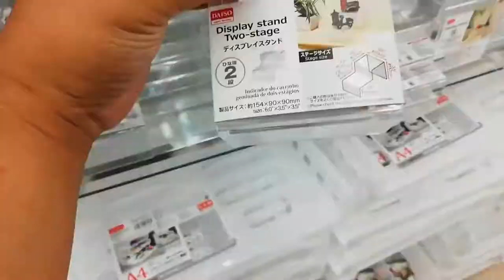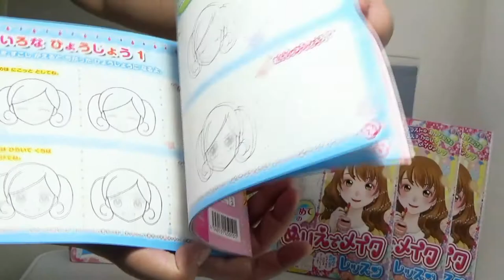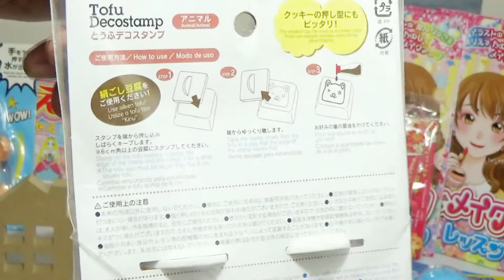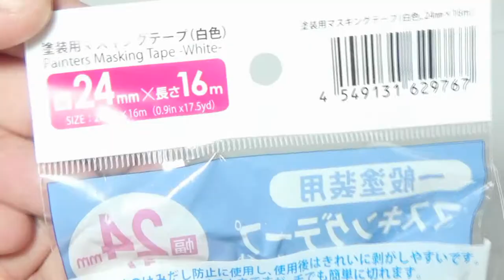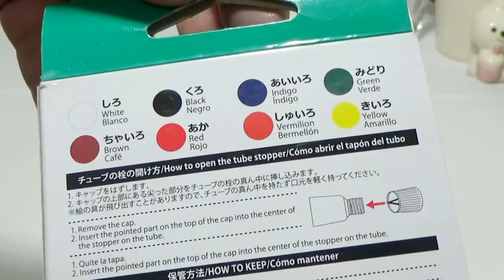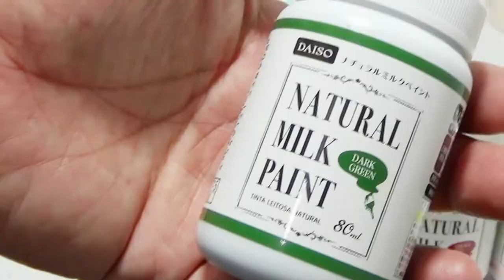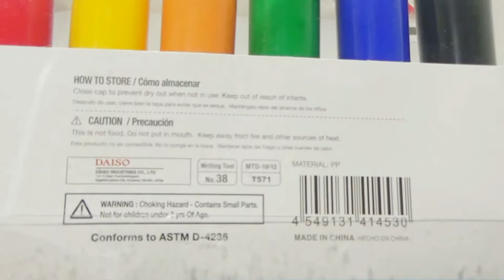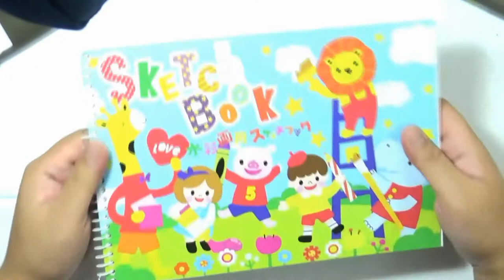Art Supply Haul: DAISO BIG HAUL !!!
Watch the Daiso Store visit in Ichihara Chiba, Japan! 😆👍
DAISO : BIG HAUL !!!

Thanks!